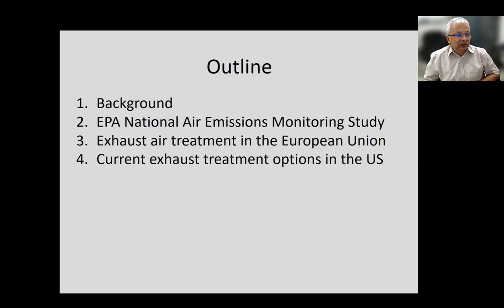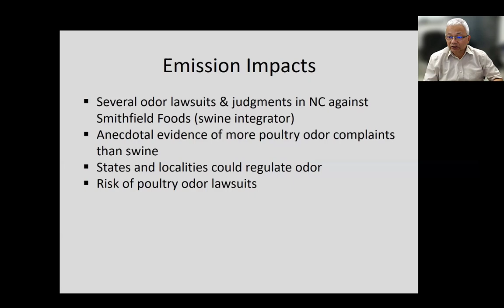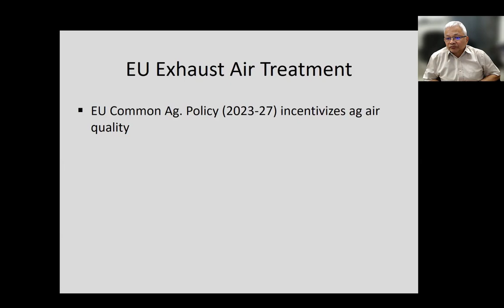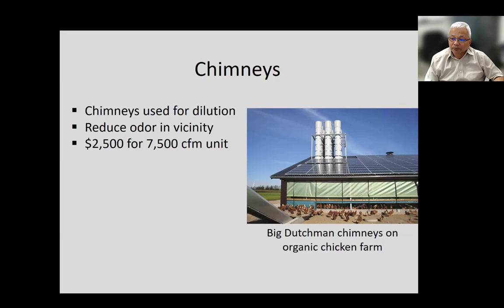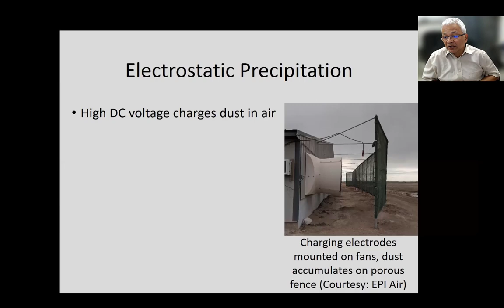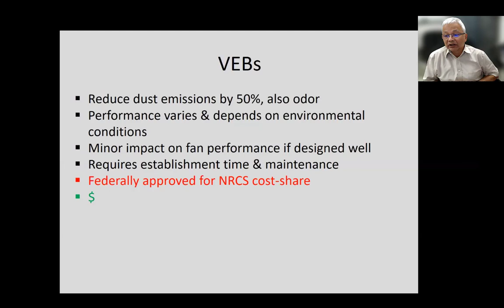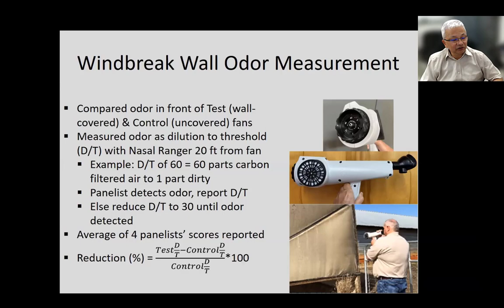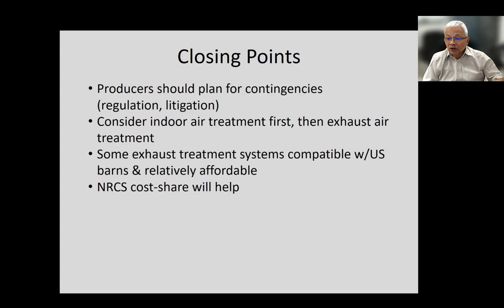Low-Cost Livestock Barn Exhaust Air Treatment for Odor and Ammonia